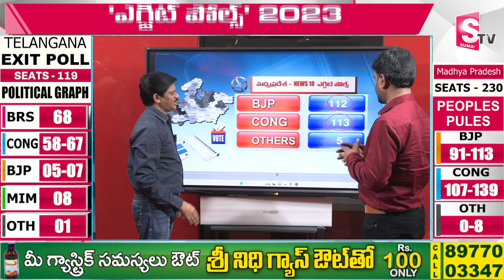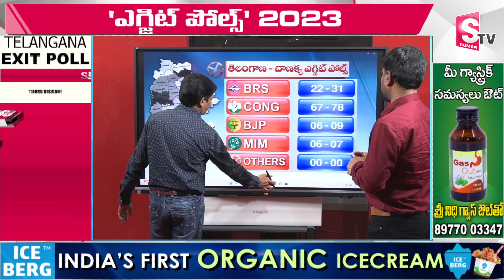5 States Exit Poll : 5 రాష్టాల్లో ఆ పార్టీదే విజయం? | 5 States Elections Exit Poll 2023 | SumanTV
Watch► 5 States Exit Poll : 5 రాష్టాల్లో ఆ పార్టీదే విజయం? | 5 States  Elections Exit Poll 2023 | SumanTV